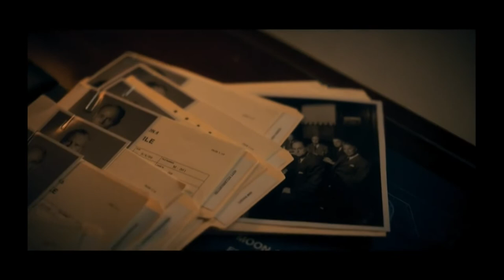All Umbrella Academy Title Cards (Seasons 1-3)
Probably longer than it has to be because I included the context of each shot :p

But yeah, had to make this video just to show appreciation for the unique and clever title cards The Umbrella Academy does for EVERY episode. Seriously, go watch this show. It's hilarious, heartwarming, and downright bizarre all at once. Not to mention the amazing soundtrack.